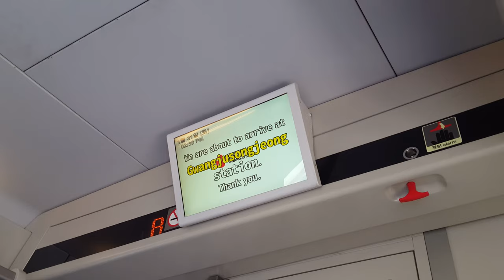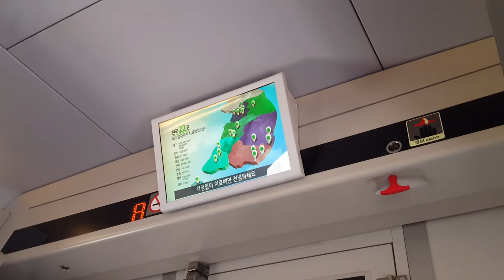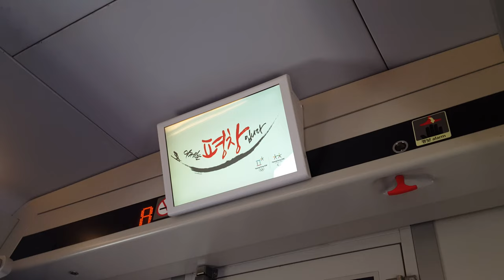SRT 광주송정역 정차 안내방송